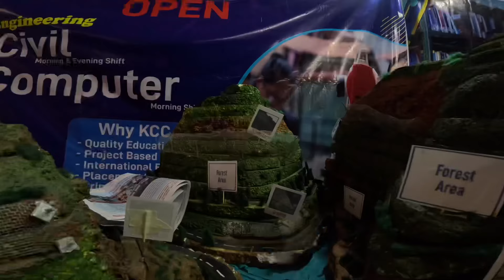Live Concert By The Anuprastha || Student festival -2024